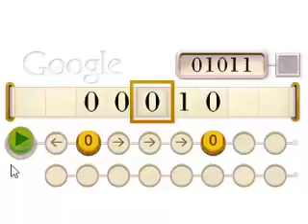Alan Turing's 100th Birthday LOGO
Alan Turing's 100th Birthday LOGO.mp4